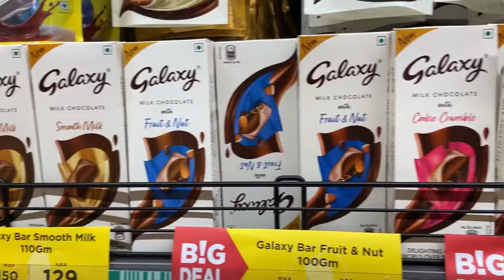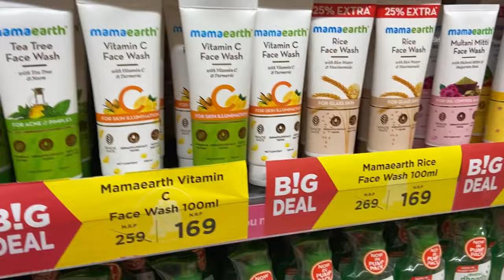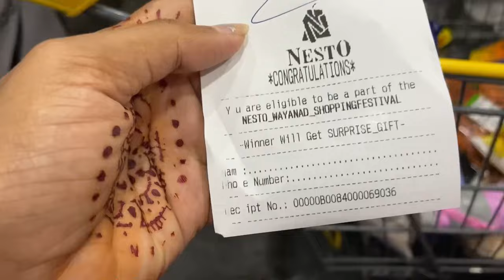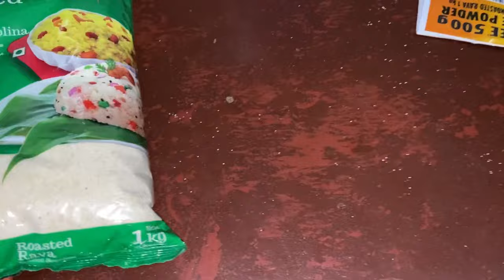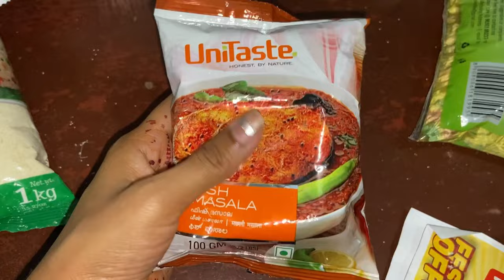Nesto shopping 🛍️ ഇത്രയും അധികം ഓഫർ